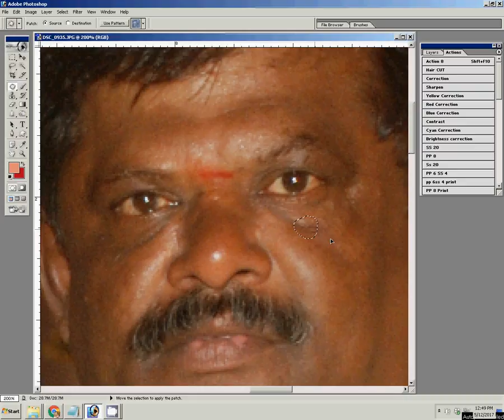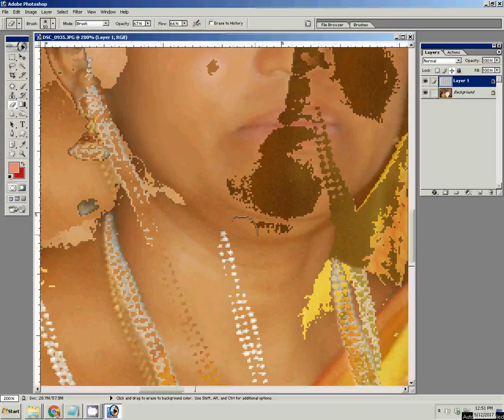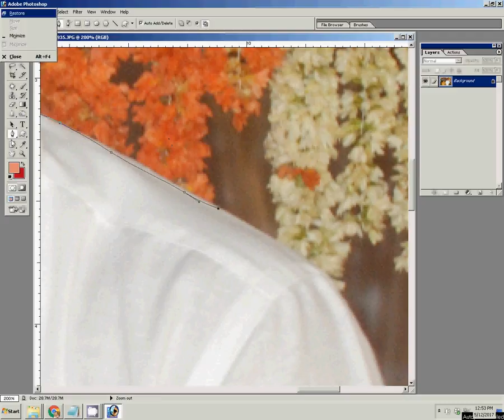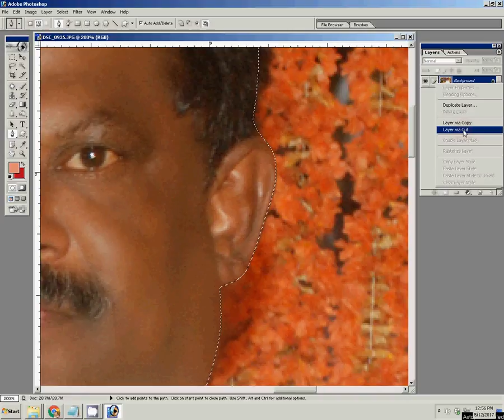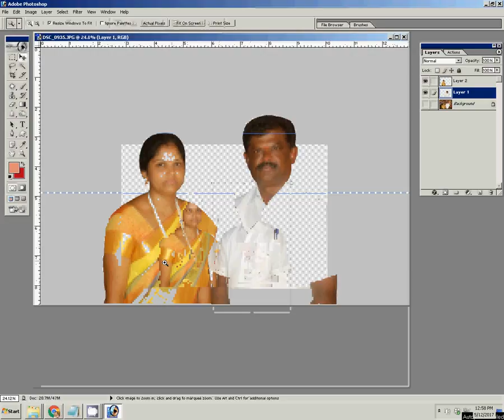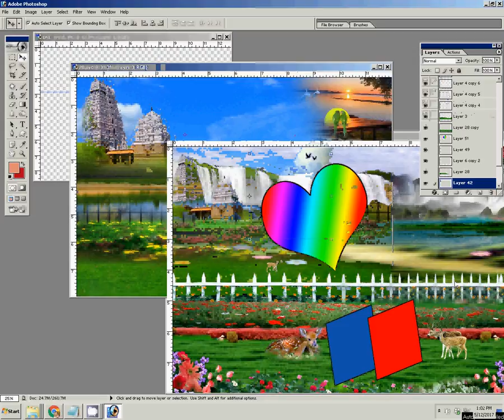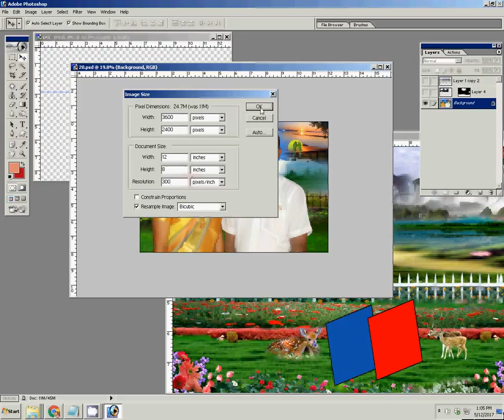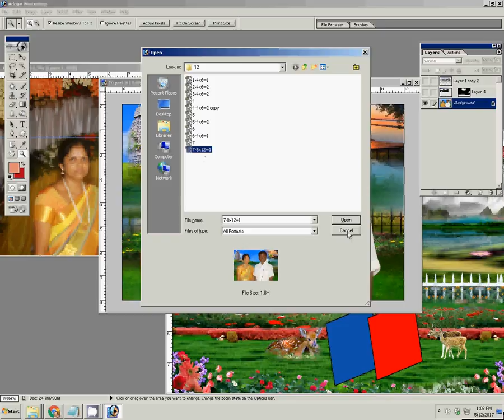photoshop tutorial how to change background in photoshop